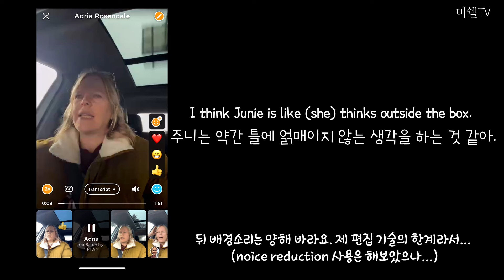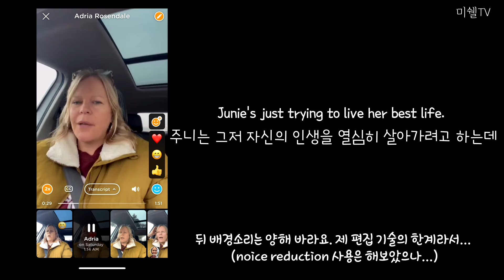만약 이렇게 엄마표영어 학습 중이시면 당장 멈추어 주세요!!!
영상을 시청하시는 모든 분이,
다른 사람을 의식하기 전에 내 내면의 건강을 챙기시길….
그리고 우리 아이들 진심으로 알아봐 주시고 바라봐주시길….
다른 아이들과 비교하며 우리 아이 괴롭히지 마시길….
각자 보석의 빛을 가지고 태어났다는 것을 잊지 마시길...

남이 뭐라 하든 나만의 교육 철학을 가지고 뚝심 있게 진행하시길 진심으로 바랍니다.
나의 마음과 교육 철학이 건강하면, 남이 뭐라 하든 크게 신경이 안 쓰인답니다.
첫째가 어렸을 때, '너는 왜 아이를 교육 안 하고 방치하느냐?'라고 말하던 사람들이 주변에 많았습니다. '그러든지 말든지~' 하시면 됩니다. 특히 우리나라의 과열된 학업 경쟁에서 부모는 더더욱 그래야 하는 것 같습니다.

일단 유치부부터 시작해서 초등 저, 중, 고학년, 그리고 중고등학생들의 영어 학습 방법은 다를 수밖에 없어요. 하지만 공통 분모는 분명히 있습니다.

학원을 가느냐, 가정에서 학습하느냐! 에서 격차가 벌어지는 것이 아니고요,
얼마나 아이들이 즐겁게 다독하고 영어 노출을 꾸준히 했느냐, 얼마나 관심이 있느냐 (+ 물론 언어 재능이 있으면 더 플러스 요인이겠죠)에 달린 것 같아요.

사교육의 힘을 빌리든, 가정에서 학습하든 상관없어요.
진짜 중요한 것이 무엇인지를 계속 마음에 두고, 확고한 교육 철학을 가지고 진행하시길 추천해 드려요.

초등 저학년부터 중학년 친구들을 마음에 두고 영상 제작하였습니다.
고학년부터는 점점 학습 교재와 독서의 비율이 달라지겠지요...?
그래도 초등 고학년도 결국 독서가 뒷받침이 되어야 합니다.
현지 아이들도 그렇게 초등, 중고들 시절을 보낸답니다~~

* 앞전 영상에서 소중한 댓글 남겨주신 분들께 미리 양해의 말씀 드립니다.
굳이 사연팔이 하면서 영상 제작할 마음 없기에 삭제 후 수정해서 다시 올립니다.
이런 단어 선택에 마음 접고, 시간 투자해서 편집 후 다시 올려요.
난 능력이 되니까~ 허허허

📌  Featured Channel
MM Study